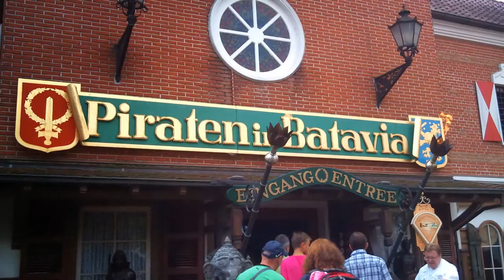EUROPA PARK- GERMANY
Europa Park - Rust - Germany. Must visit place when you holiday in Germany, children will love it.